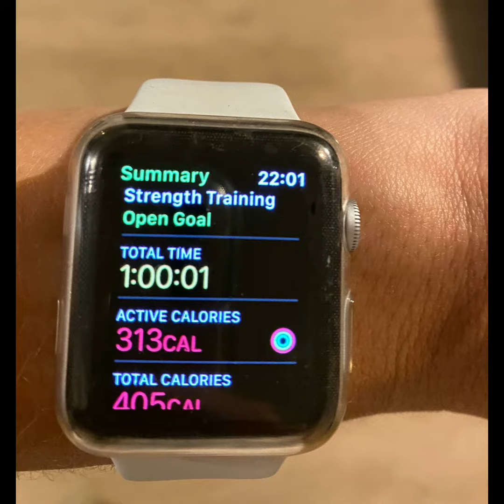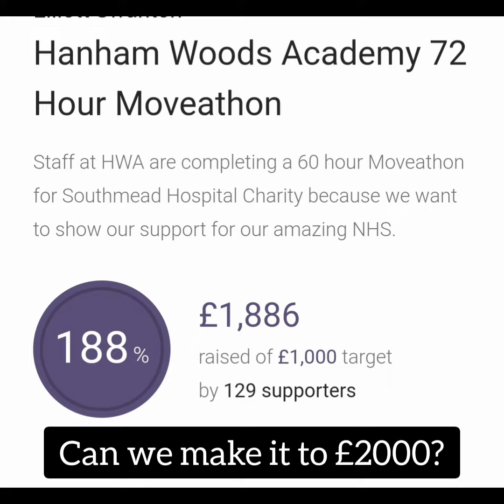HWA 72 HOUR MOVEATHON PART 12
Staff at HWA are still moving to raise money for the NHS. A huge thank you to all those who have taken part and those who have donated.
It would be the icing on the cake if we get to £2000. Please share.